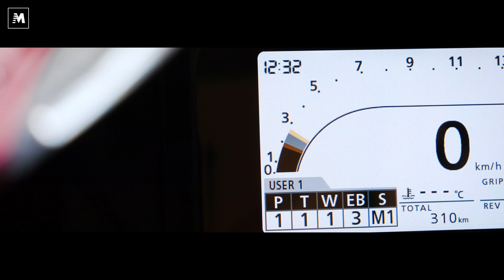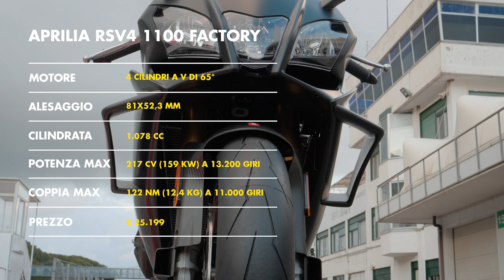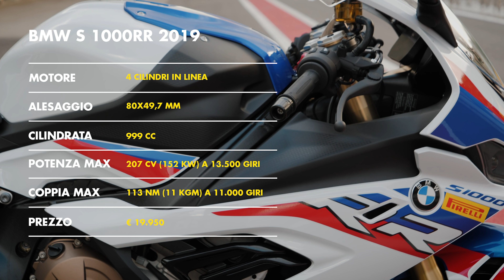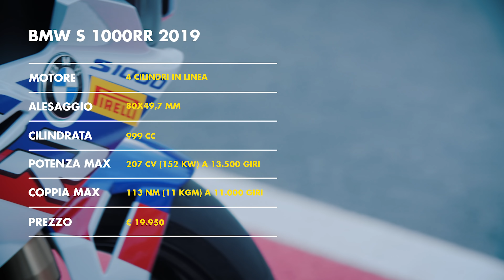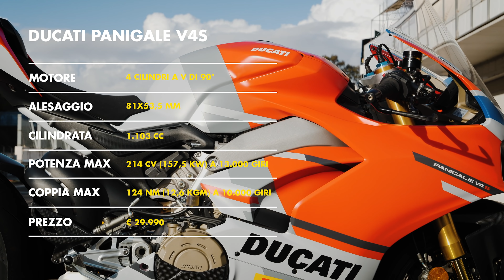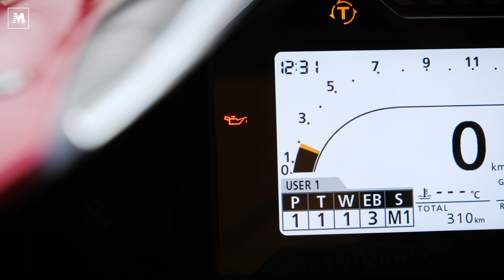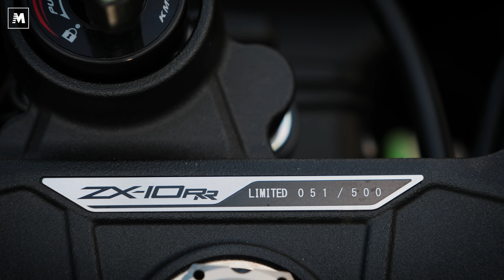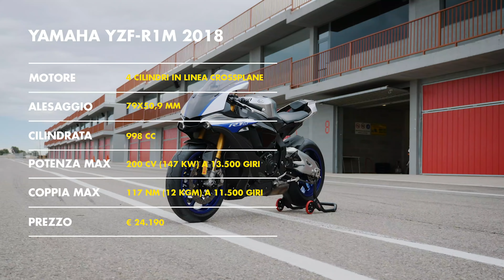Supersport 2019/1: Aprilia, BMW, Ducati, Honda, Kawasaki, Suzuki, Yamaha: come sono [ENGLISH SUB]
La prima parte del nostro mega-test delle supersportive 2019. In questa puntata ci concentriamo sulle caratteristiche tecniche: analizziamo nei minimi dettagli le sette contendenti della nostra sfida: Aprilia RSV4 1100 RF, BMW S1000RR, Ducati Panigale V4s 1100, Honda CBR1000RR Fireblade SP, Kawasaki ZX-10RR, Suzuki GSX-R 1000R, Yamaha YZF-R1M.